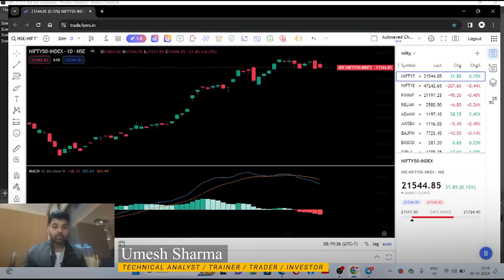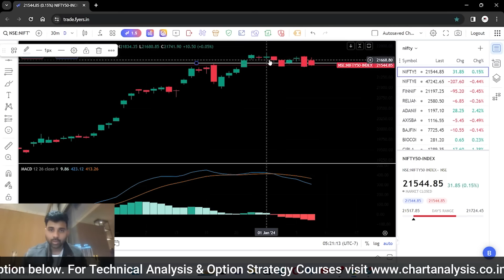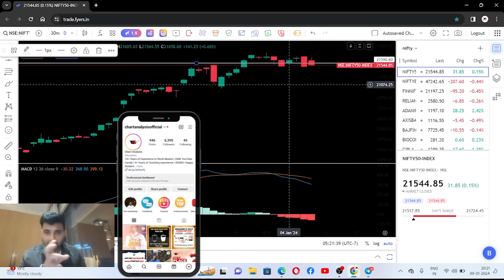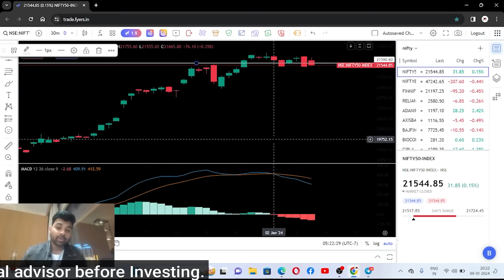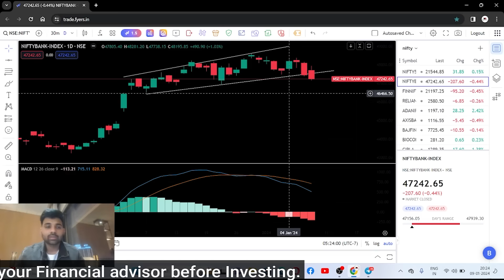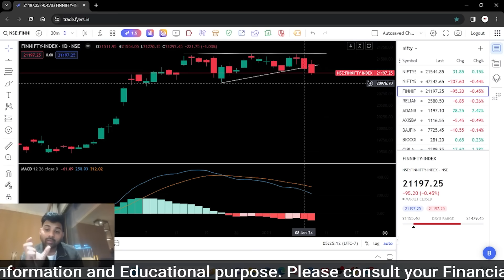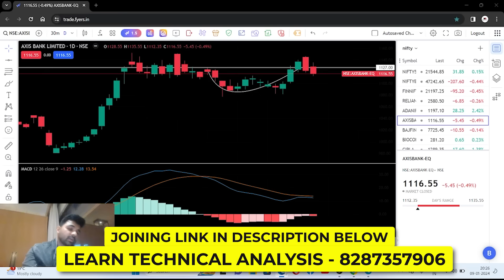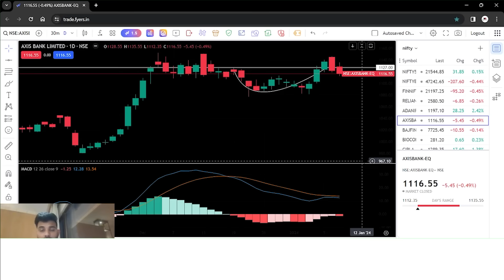Nifty Prediction for Wednesday | 10 January 2024 | Bank Nifty Expiry Setup | Bank NIFTY Tomorrow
Nifty Forecast
nifty
Nifty Nifty
nifty share price
bank nifty
nifty 50
bank nifty share price
nifty today
nifty tomorrow
nifty analysis
banknifty analysis
nifty prediction
banknifty
nifty
nifty tomorrow
nifty tomorrow
nifty analysis
banknifty analysis
nifty prediction
banknifty
nifty
nifty nifty
nifty live
Wednesday market prediction
10 January bank nifty
10 January market
10 January market analysis
10 January nifty
Wednesday market prediction
bank nifty
Wednesday market
nifty
nifty 50
nifty 50 tomorrow prediction
nifty analysis